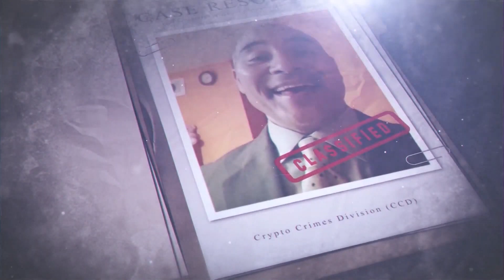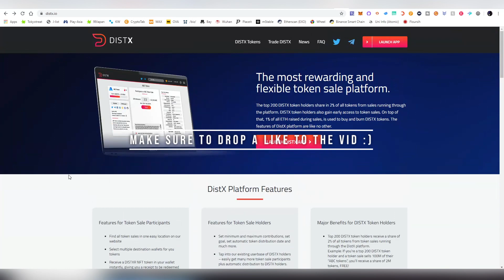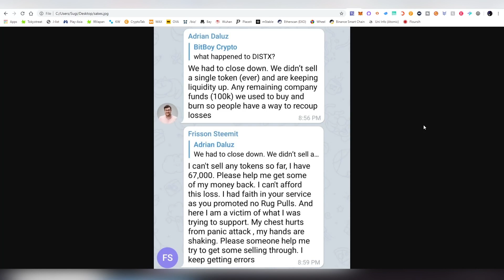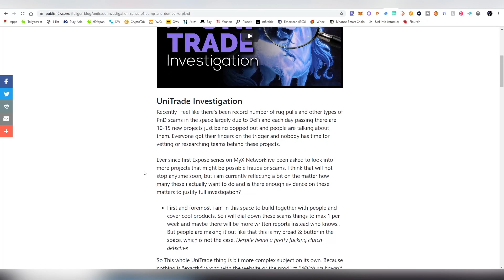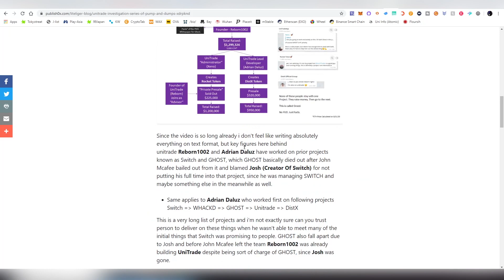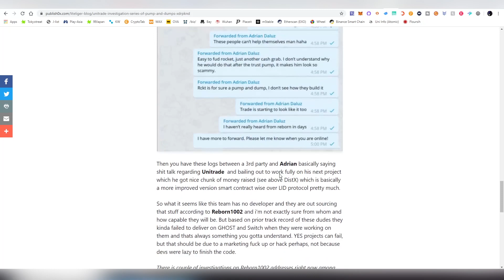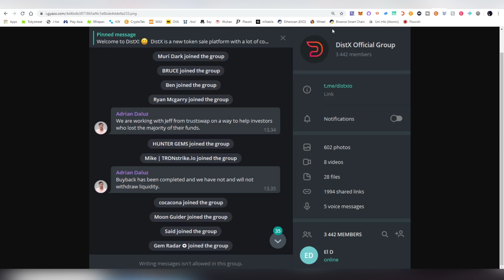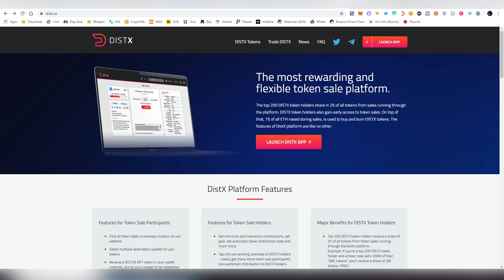DISTX Investigation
Today's investigation will focus on DistX Token which was previously mentioned in my Unitrade investigation due to the fact the CEO, Adrian Daluz was part of the developer team behind unitrade, also previously SwitchDEX, GHOST, WHACKD, and now DistX which he announced he abandoned earlier in the morning. I predicted this outcome already back in September for this Ethereum token, but some people didn't listen and some did.

Now, most people are left with worthless tokens that they are not able to sell or do anything with. They have closed down telegram and the Twitter account is currently deleted, I will do a full report on publish0x with more complete evidence on the situation, plus one thing I forgot to mention regarding them manipulating the softcap of the last sale on their platform. DeFi is dangerous and I recommend paying attention to whom you put your money into in future.
Join my lounges to hang out and talk about general crypto stuff!